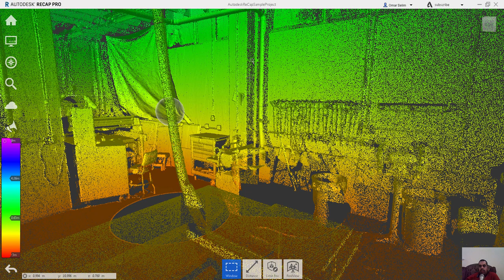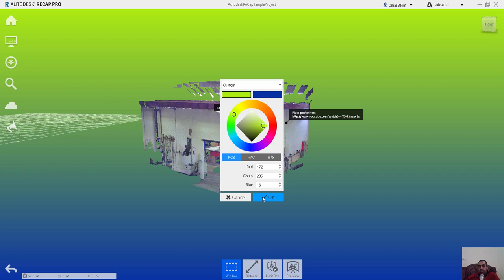autodesk recap color